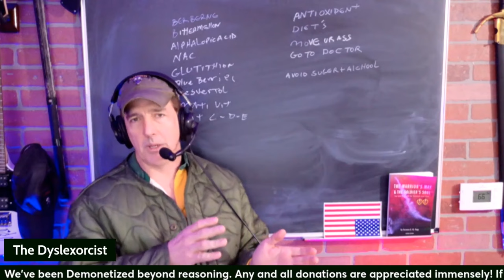Natural Supplements | Grunt Speak Shorts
This is one video you should bookmark as Rhino, Popp, and Dave go over important natural supplements you can start taking to reverse the damage that you've done to your liver.

Redonkulas.com Productions
29488 Woodward Avenue, Unit 407